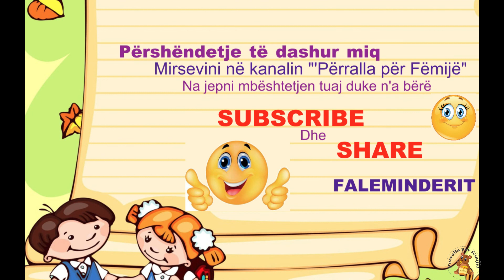Përralla Shqip - Supa prej guri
Ju ftojme te na beni follow dhe ne faqen tone zyrtare ne facebook dhe   instagram.